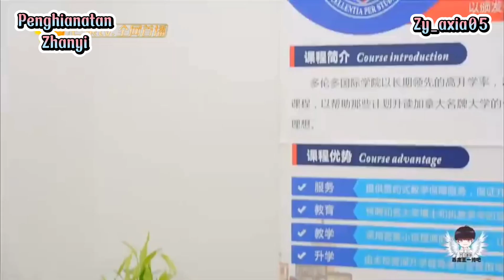[Zhanyi-minific] Penghianatan ep.5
Video Zhan : The Oath Of Love
video Yibo   : Love Actually

Visual    : Xiao Zhan
                 Wang Yibo
                 Yang Zi

Wattpad: zy_axia05